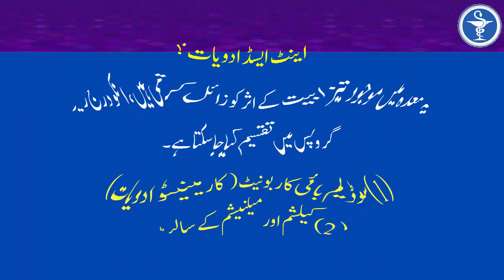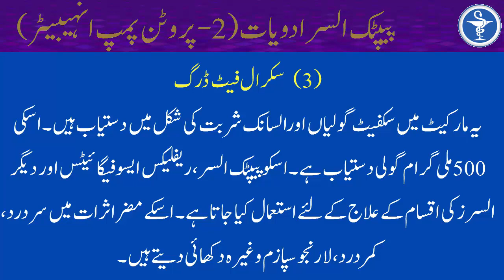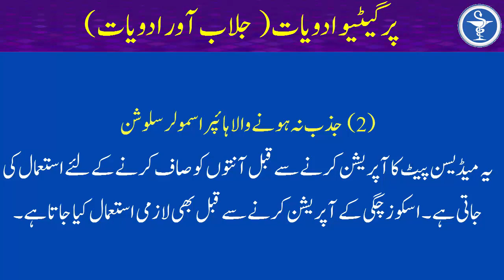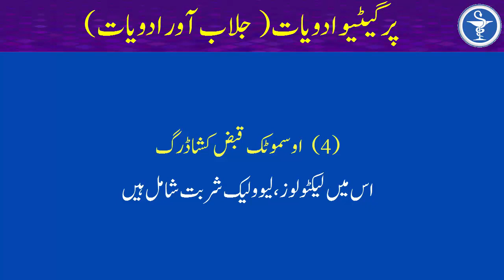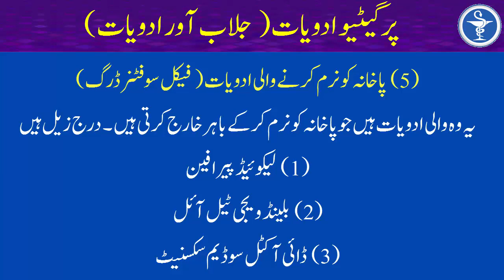Anti emetics and Purgatives Medicines | What is the Peptic Ulcer?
What are Anti emetics and Purgatives medicines? This video is about Anti emetics and Purgatives Medicines. In this video we have mentioned the medicines that are call Anti emetics and Purgatives Medicines. In this video we have also mentioned peptic ulcer disease and we have also described the peptic ulcer medicine in detail, also the groups of medicines used for peptic ulcer. We have prepared this video in Urdu for better guidance of Urdu speaking listeners.
For More Info about PEC

One of the most important things that we want to inform our subscribers is that Punjab Education Complex is an independent institution whose main function is to provide education for Assistant Pharmacist, Pharmacy Technician, Dispenser and other medical diplomas like FSC Medical and Nursing etc. Relevant self-written notes, books or materials of the examinations are also to be provided. This institution has no direct or indirect relation with other government institutions or other institutions that conduct any type of medical examination.
Regarding the videos of our channel or the notices of the organization, please take special note of this.